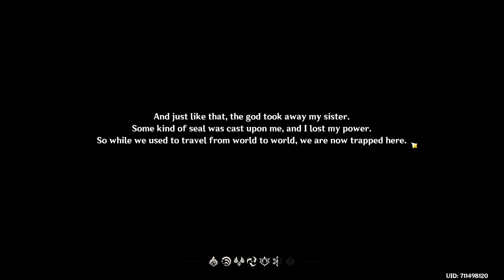Genshin Impact episode 1 pc version